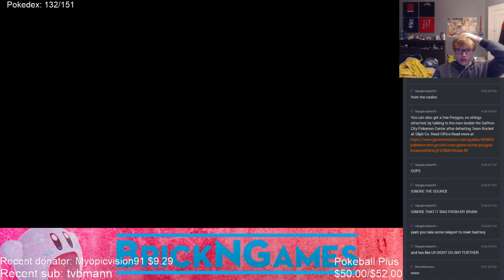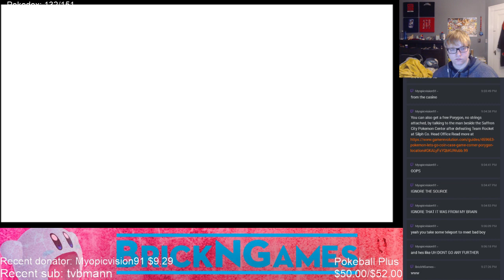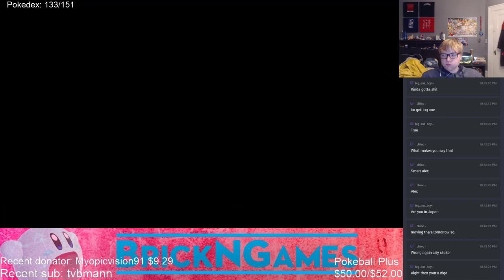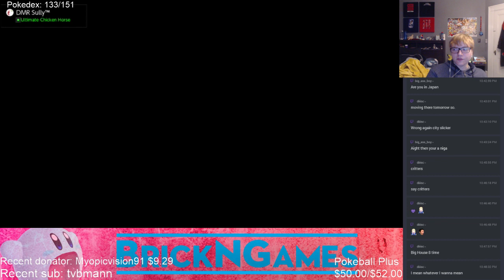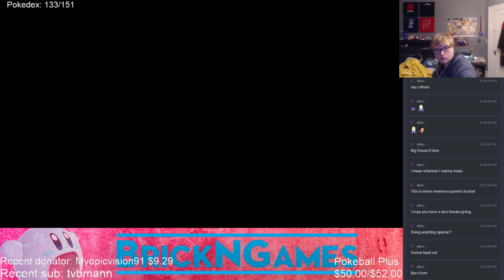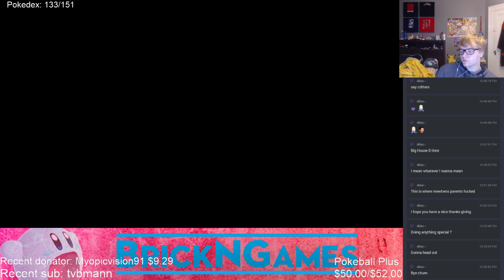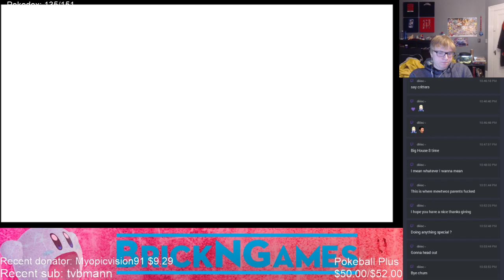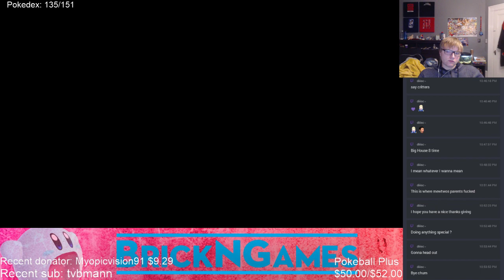Pokemon Let's Go Pikachu ~ Part 12